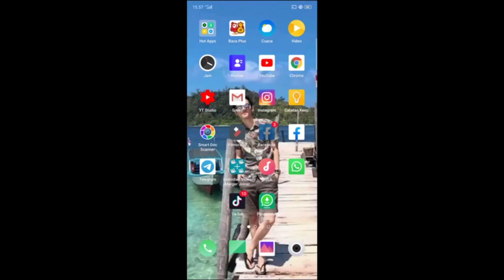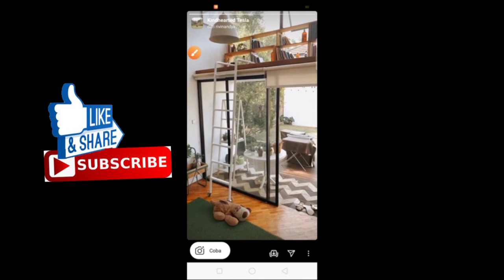FILTER IG SELFIE